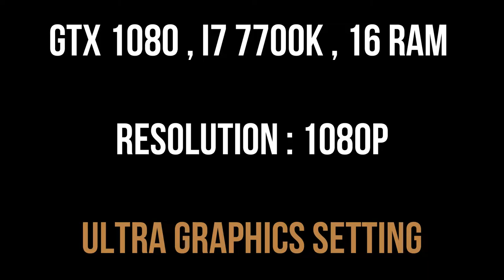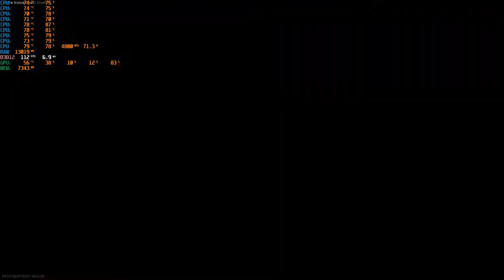CALL OF DUTY WARZONE - GTX 1080 G1 GAMING / I7 7700K 4.8Ghz - ULTRA SETTING